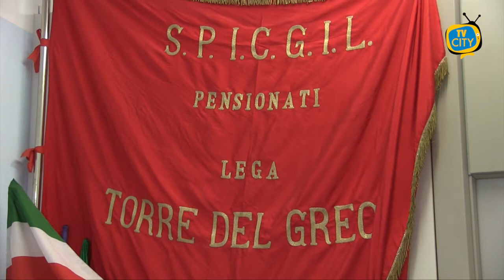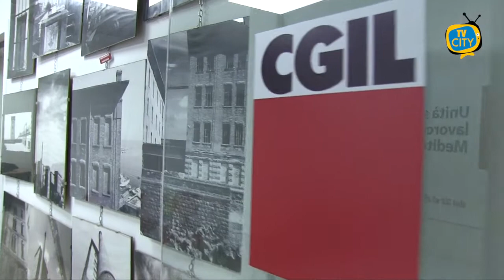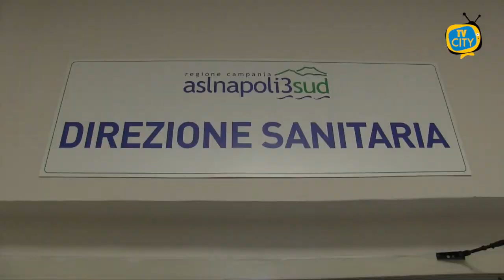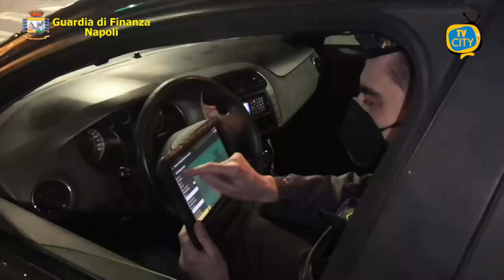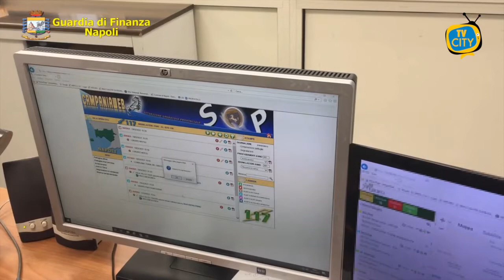TG del 01-03-2021: l'informazione quotidiana di TVCITY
In apertura la politica cittadina con la nomina di Cinzia Mirabella come assessore alla Nettezza Urbana. Il consigliere Mele spiega i motivi dietro le dimissioni della Marra.
Punto sull’emergenza Covid: ieri weekend folle con assembramenti in piazze e lungomare, mentre i contagi aumentano.
Ed è invece caos sui vaccini agli ultra 80enni a Torre del Greco, con ritardi e problematiche.
Continuano invece i controlli della Guardia di Finanza per il rispetto delle normative anti contagio: nel weekend 115 sanzioni in tutto il Napoletano.
Domenica mattina i volontari dell’AEC hanno bonificato la villa comunale di Torre del Greco, raccolti rifiuti di ogni tipo e siringhe usate.
In conclusione la Turris che ottiene la prima vittoria del 2021 contro la Casertana, interrompendo la scia negativa.